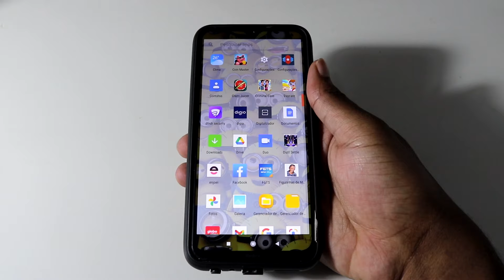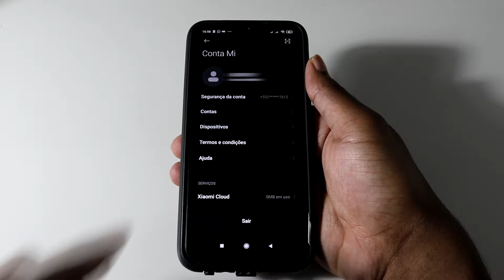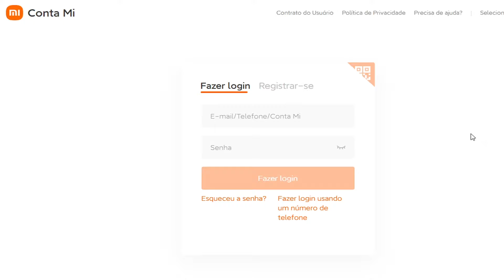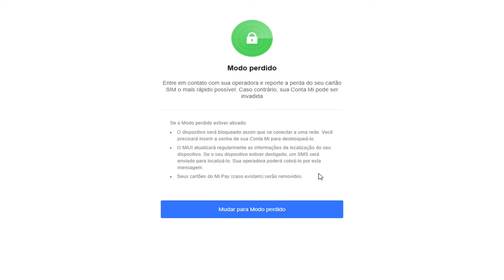Faça isso agora mesmo no seu Celular Xiaomi! Rastrear um SMARTPHONE XIAOMI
Como localizar um celular xiaomi.